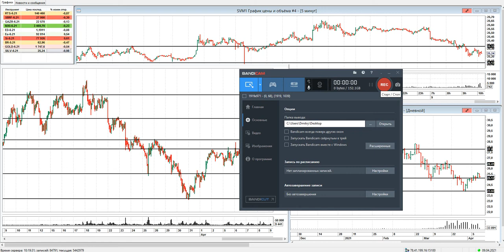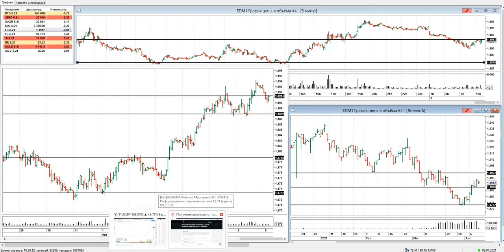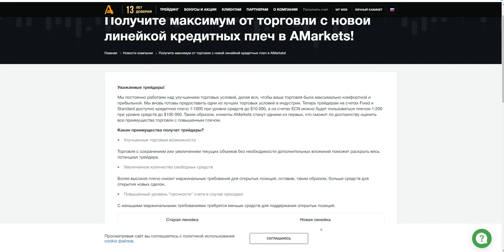Дмитрий Черепащук: Умеренный рост драгоценных металлов | AMarkets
В рубрике “Открытый микрофон” Дмитрий Черепащук, который зарабатывает на финансовых рынках с 2015 года. Он занимается внутридневной торговлей на Московской бирже.